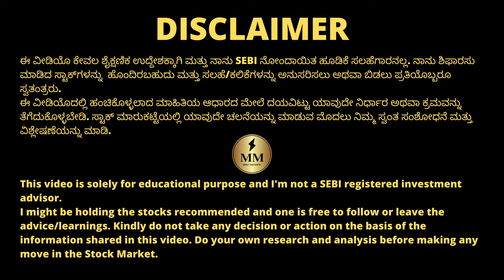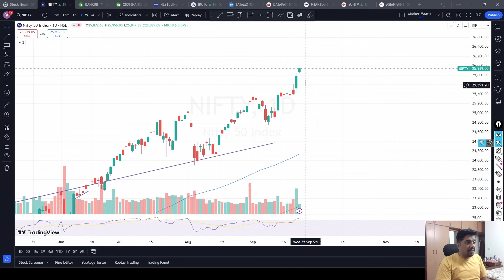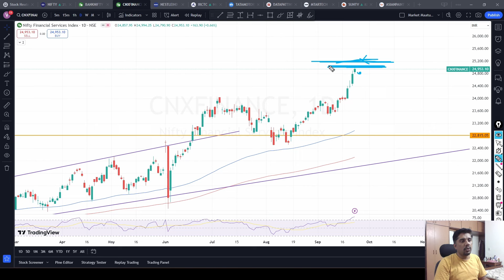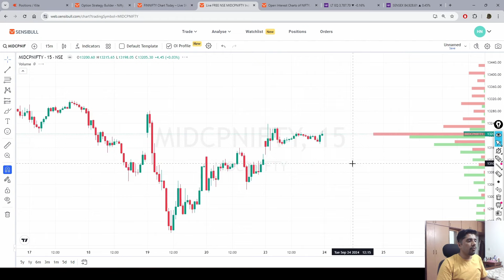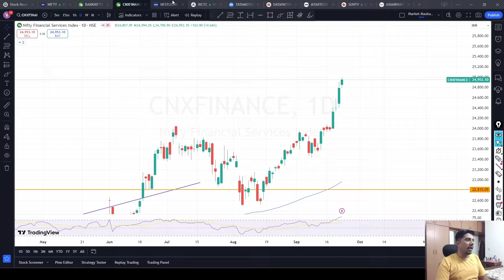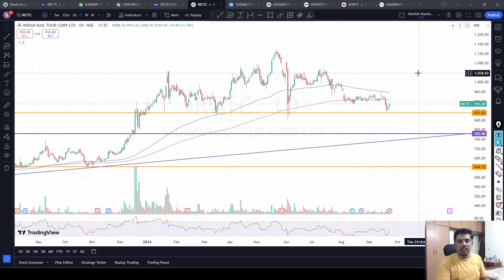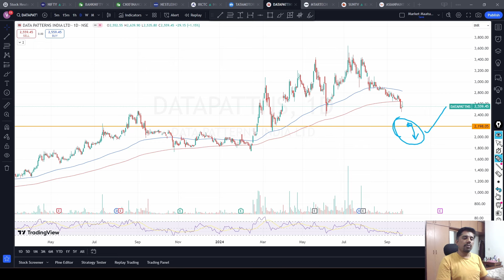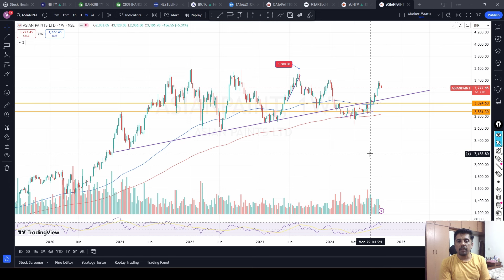Full day pause at ATH! | Caution - Volatility ahead? | ChartsTalk | StocksOverview | Kannada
Stocks Discussed : Nestle, IRCTC, Tata Motors, Data Patterns, MTAR Tech, Sun TV, Asian Paints

Chapters:
00:00 ChartsTalk
11:41 StocksOverview